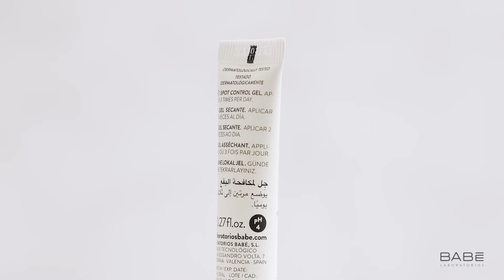Гель проти акне локального застосування STOP AKN від BABE LABORATORIOS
SPOT CONTROL GEL / ГЕЛЬ ПРОТИ АКНЕ ЛОКАЛЬНОГО
ЗАСТОСУВАННЯ “BABE” 8 мл

Підсушуючий гель локальної дії. Має кератолітичний ефект. Регулює вироблення  шкірного сала. Застосовувати 3-4 рази на день безпосередньо на місце запалення.

Активні компоненти: Цітобіол ірис 5%, Активна речовина жожоба 0,6%,
Саліцилова кислота 0,5%, Бісаболол 0,2%, Цинкова сіль
піролідон-карбонової кислоти 0,05%.

Склад: Aqua · alcohol denat. · propanediol · alcohol · hydroxypropyl guar · iris florentina root extract · zinc sulfate · retinyl palmitate · hydrolyzed jojoba esters · salicylic acid · bisabolol · polysorbate 20 · parfum · zinc pca

Спосіб застосування: підходить для щоденного застосування. Наносити 2-3 рази на день на запалену ділянку шкіри. Не змивати. Уникати зони навколо очей.